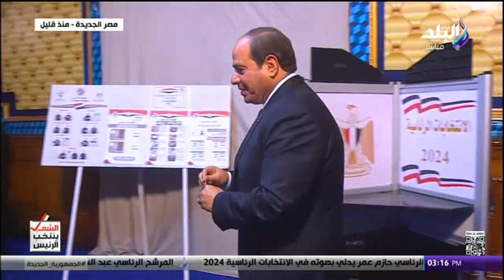انتخابات الرئاسة المصرية 2024 | تغطية خاصة اليوم الأول مع عزة مصطفى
تغطية خاصة لبدء الانتخابات الرئاسية المصرية 2024 وفيها  أهمية المشاركة السياسية وتحقيق التغيير الديمقراطي.بالإضافة إلى  لقاءات مع المرشحين والناخبين، واستعراض للمناظر من داخل مراكز الاقتراع، وتحليل لحملات الانتخابات والمواضيع السياسية الهامة المرتبطة بالانتخابات.